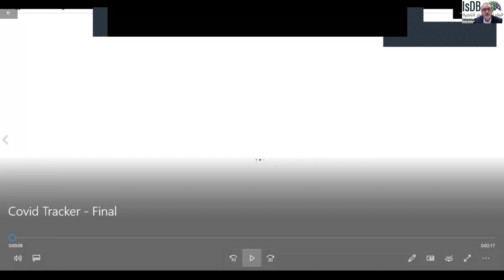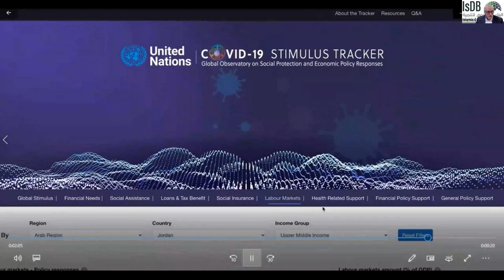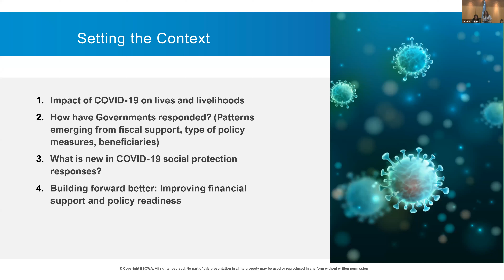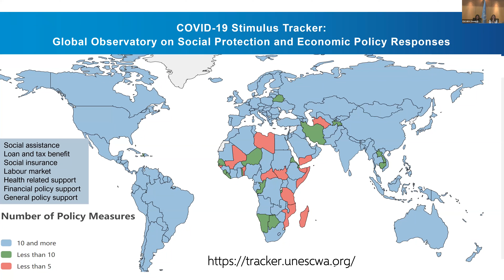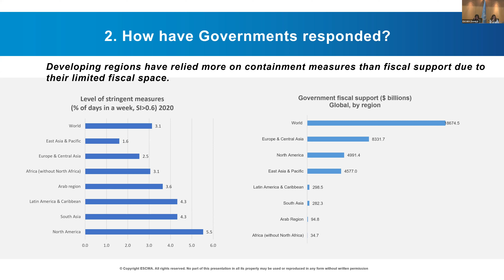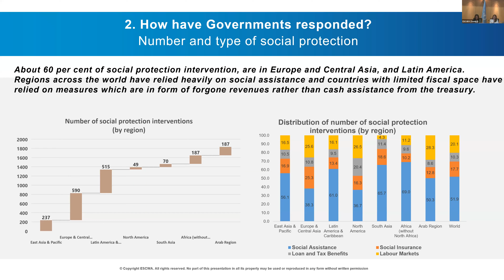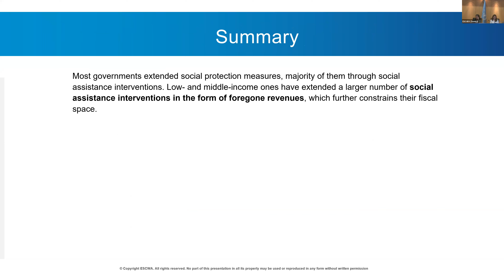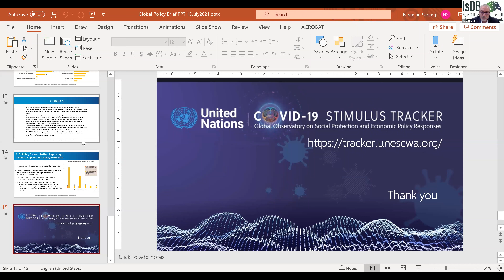Covid-19 Policy Responses of Governments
On 13 July 2021, on the sidelines of the High-level Political Forum (HLPF 2021), UN-ESCWA, in cooperation with the UN Economic Commission for Africa (ECA), presented the COVID-19 Stimulus Tracker, a pioneering tool that gathers all pandemic-related social protection & economic policy measures applied by 194 countries in one digital platform.
This United Nations contribution to the global community, offers dynamic data that encourages peer learning, strengthens policymaking capacity, and improves government readiness to formulate effective responses to future shocks.